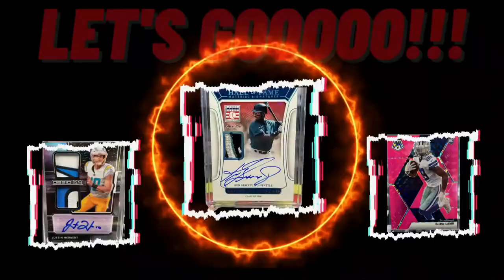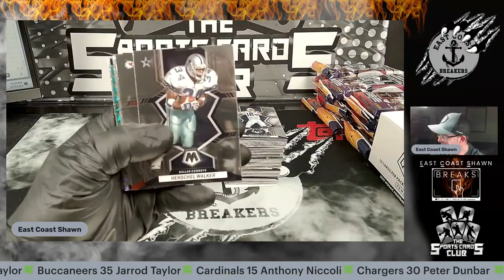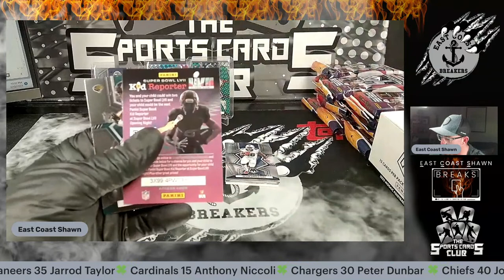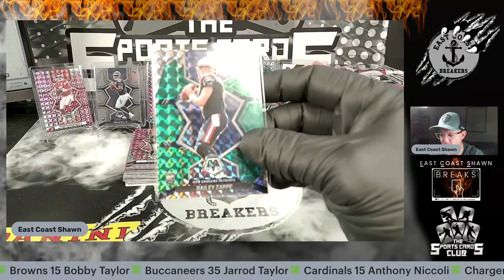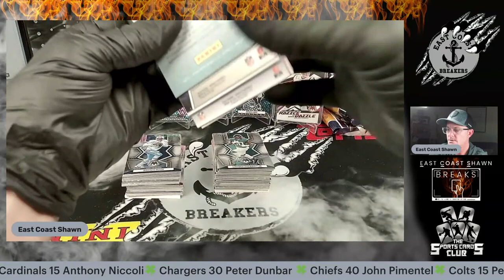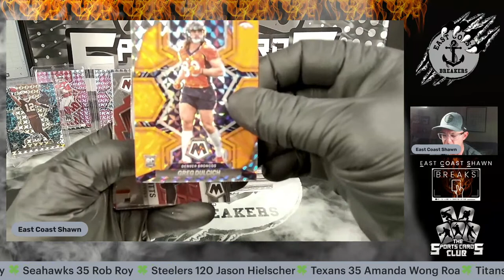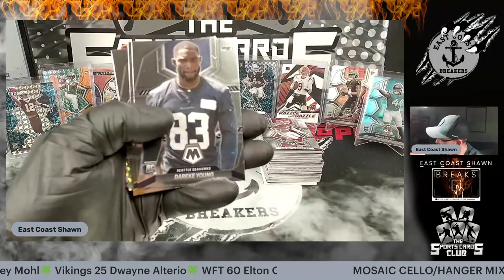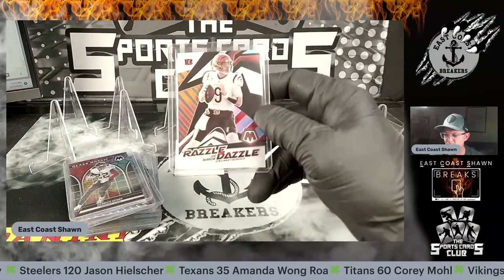MOSAIC CELLOS/HANGERS MIXER 2